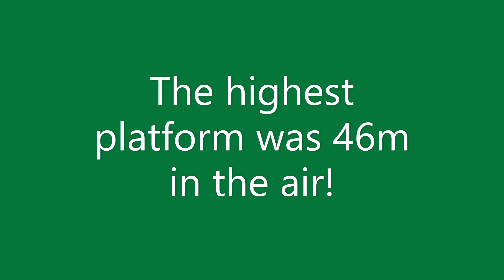Hokitika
Seeing interesting rock formation drift wood signs and a bike ride